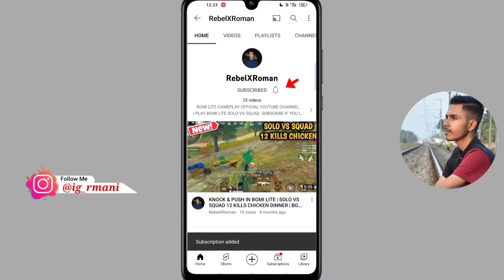I Killed @Legend X in Pubg Lite | Pubg Lite Montage | Pubg Lite Gameplay 1v2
Welcome To RebelXRoman YT YouTube Channel

👉 Best Sleeves For Pubg Mobile / Free Fire
👉 Best Trigger For Pubg Mobile
👉 Best Sleeves & Trigger for Pubg Mobile

pubg mobile lite config
26 january pubg lite montage